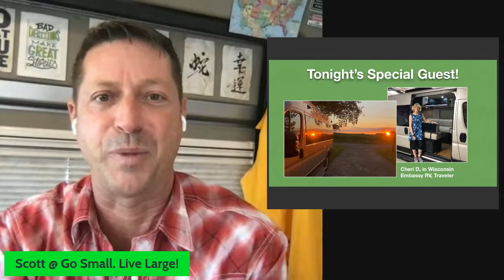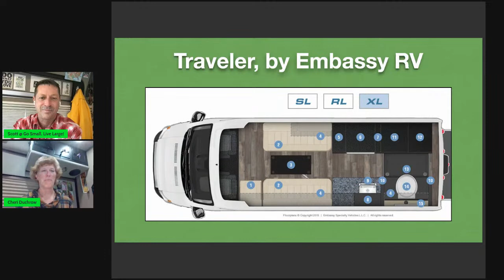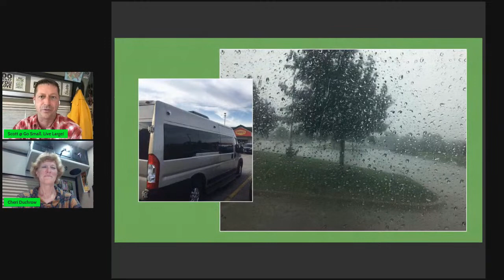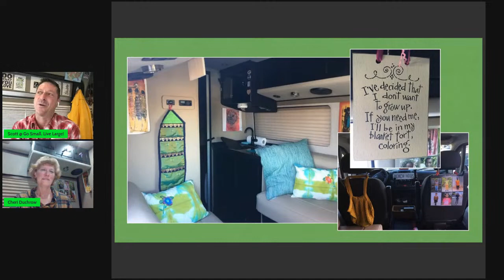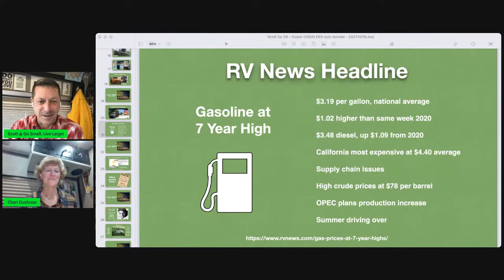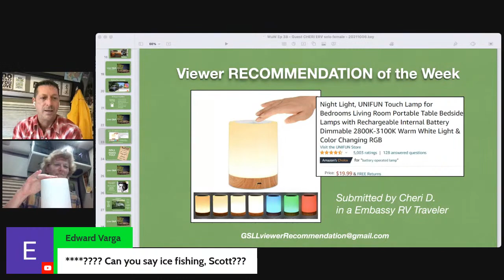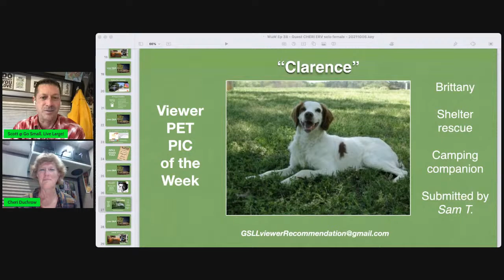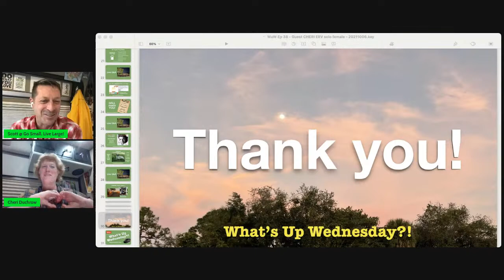SOLO FEMALE RV VAN 🚐 NEWBIE in EMBASSY RV 🇺🇸 Promaster, What's Up Wednesday⁉️ vanlife show 😊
WHAT'S UP WEDNESDAY?!    Episode 39
RECORDED LIVE on YOUTUBE from Greater Los Angeles and our Guest in Wisconsin of 09-Oct-21.

SOLO FEMALE RV NEWBIE shares:
- Why wanted an RV camper van
- Why did she choose a Promaster-based Embassy RV, Traveler, floor plan
- Her first trip experiences
- Tips for RV shoppers and newbies

YouTube Live + new video each week about vanlife​, RVing & travel.

🚐  ABOUT  🚐
My name is Scott. Since February 2019, I have lived full-time in and work a corporate job from my Winnebago Travato GL, a 21' Class B RV camper van. I share stories of PEOPLE, PLACES, and the RV LIFESTYLE & VANLIFE​ in my Travato as we roam around North America.

Here, we LEARN, we SHARE and YOU DECIDE what is the best way for you to RV!